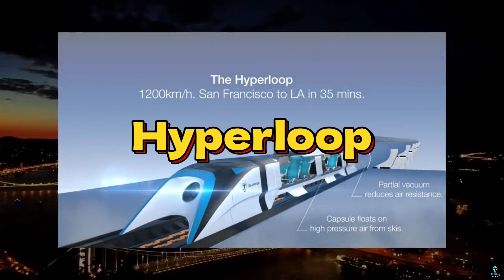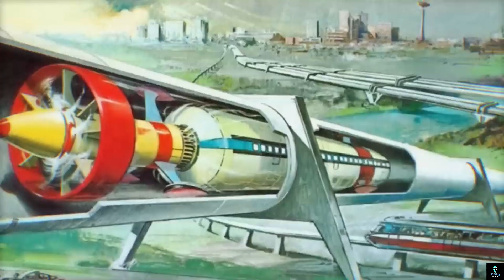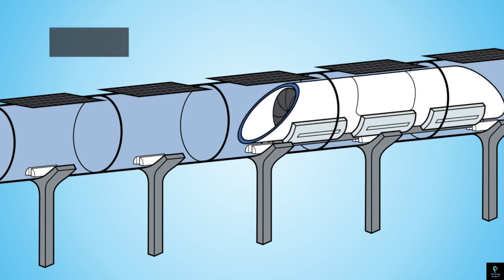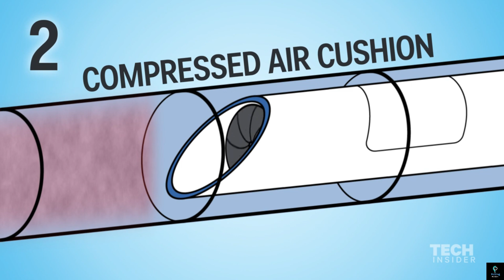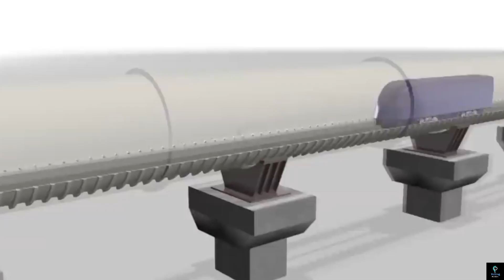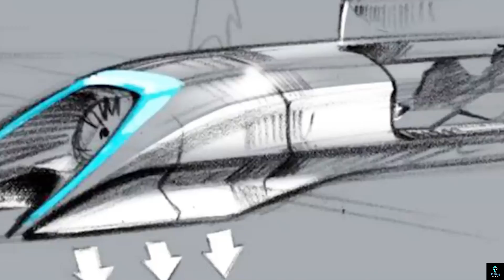Will Elon’s $20BN Hyperloop Be Faster Than A Plane?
On this episode discover the groundbreaking developments in Elon Musk's $20BN Hyperloop project and how it could revolutionize transportation. Could this high-speed train outpace airplanes and change the way we travel? Dive into the details of this ambitious venture, the technology behind it, and its potential impact on the future of transportation. Watch as we explore if Hyperloop could truly be faster than a plane and what it means for the world.